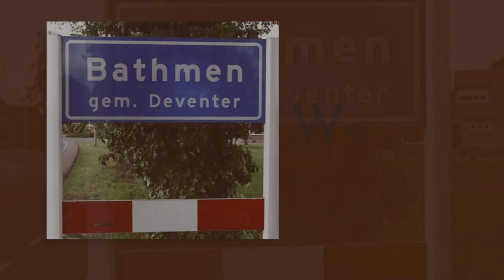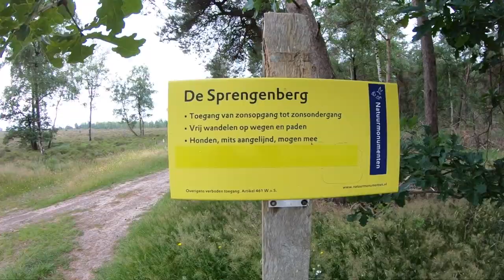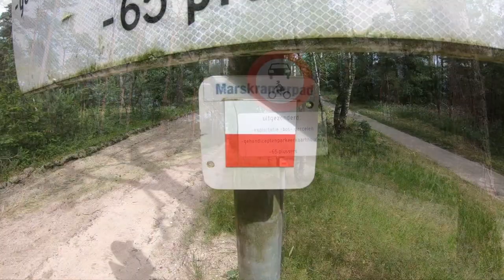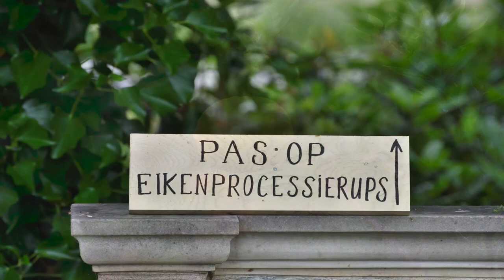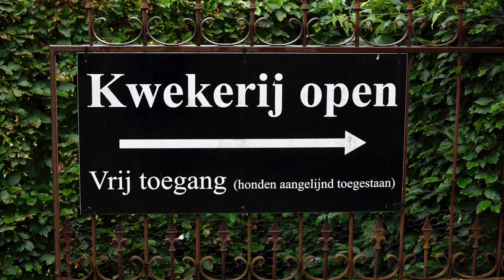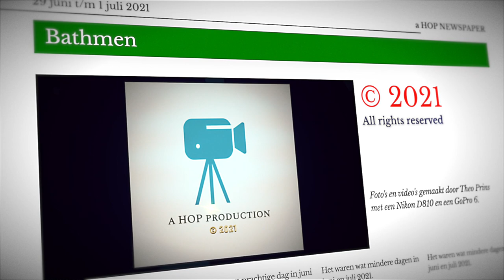Bathmen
Een paar dagen in B&B Klein Arkelsteijn in Bathmen